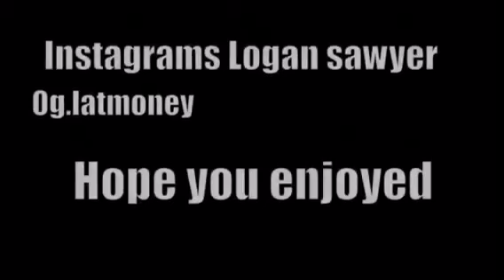Reaction to Kenny Knox